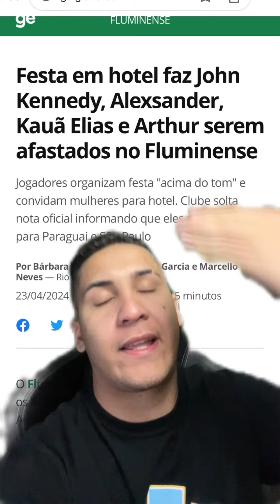JOGADORES DO FLUMINENSE AFASTADOS POR INDISCIPLINA!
Jogadores organizam festa e convidam mulheres para hotel!